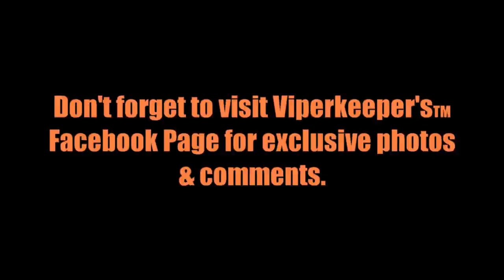Lethal Venomous Snakes, September 2021 Mixed Bag movie